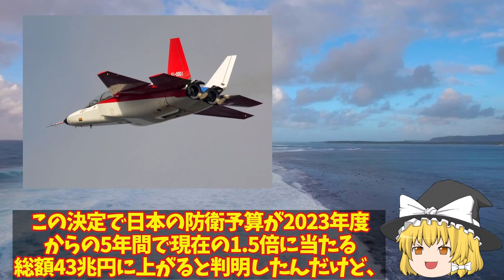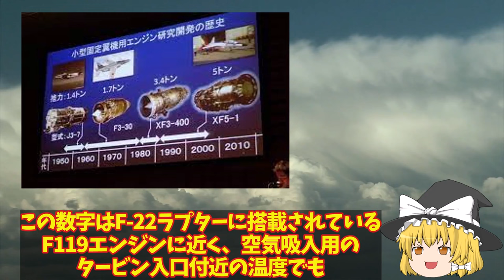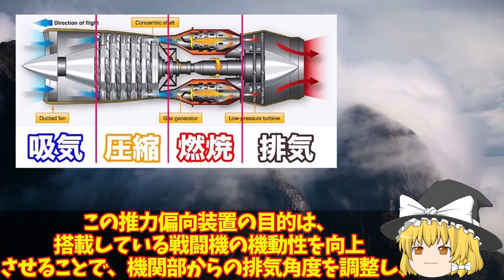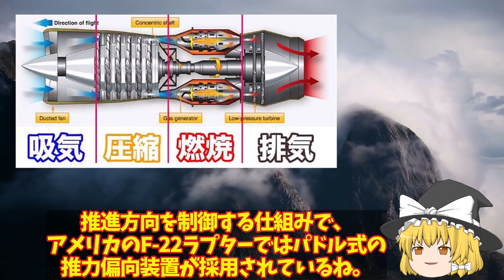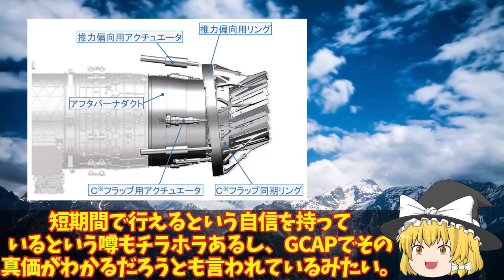【ゆっくり解説・軍事News】IHI社製XF9がついにF15戦闘機から実装テスト開始か！F15戦闘機実装でF35戦闘機超え1800℃という優れた数値を記録？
引用・転載「出典：海上自衛隊ホームページ」
引用・転載「出典：航空自衛隊ホームページ」
引用・転載「出典：陸上自衛隊ホームページ」